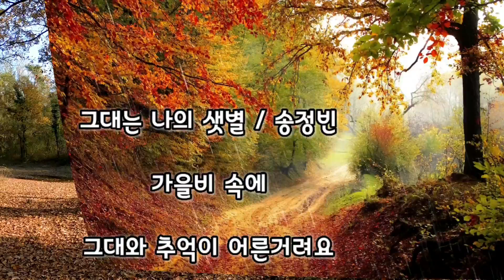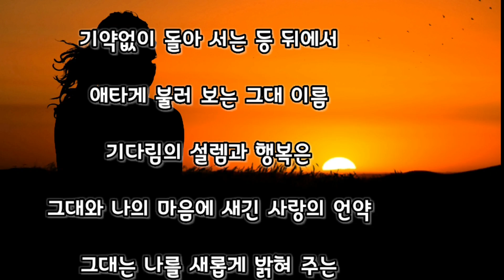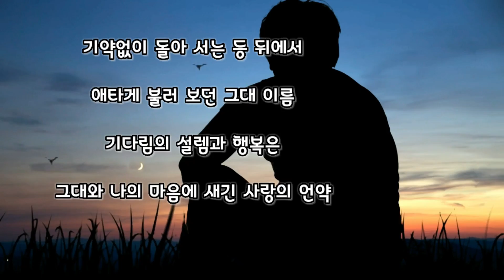그대는 나의 샛별